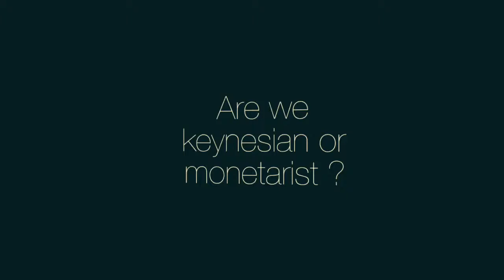are we keynesian or monetarist.